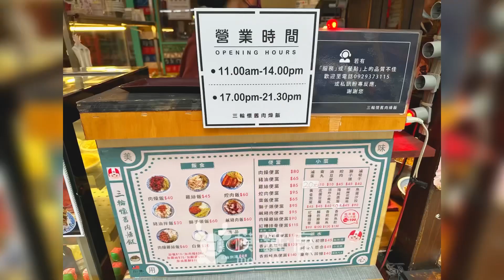景點分享_台灣復古便當店_爸爸媽媽的懷舊年代_高雄美食小吃_三輪懷舊肉燥飯｜MOTELU 模鐵鹿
體驗早期的場景
戲院、柑仔店、學校、路邊
都整合在一起 不凌亂
環境乾淨

模鐵鹿的景點公仔心得
覺得這復古風營造的很舒服
電線桿卡風箏，覺得像是有人在這間店生活，有動感，而不是只有擺著觀

從外進到店裡用餐，門口設計像是從戲院看完演出要離開去路邊吃小吃，這樣的小巧思設計很有趣

佈置比便當好吃  😝
復古風讓便當變的更好吃才對

display prop designer and maker：motelu